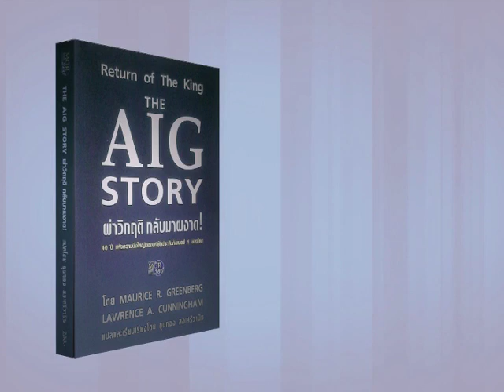ถอดรหัสเซียน : เจาะงบการเงิน เลือกหุ้นดีก่อนใคร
สมชาย ปัดภัย
กรรมการผู้จัดการ บริษัท เอส.ซี.ออโต้ซีทส์ จำกัด

รับชมถอดรหัสเซียน สมชาย ปัดภัย (5 ตอน).
ตอนที่ 1 ย่างก้าวของเถ้าแก่ออโต้ซีทส์สู่ตลาดทุนไทย
ตอนที่ 2 พลิกแผนลงทุนด้วยแนวคิดแบบเถ้าแก่
ตอนที่ 3 สำรวจตัวเอง เตรียมความพร้อม คัดกรองหุ้น
ตอนที่ 4 เจาะงบการเงิน เลือกหุ้นดีก่อนใคร
ตอนจบ มองอนาคตหุ้นเติบโต